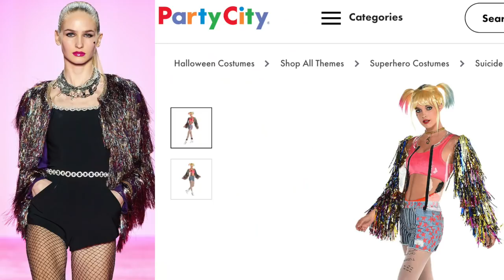ROASTING FALL 2020 NEW YORK FASHION SHOWS (when miley met marc and christian siriano's mess)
In the first installment of our Fashion Week coverage, we are taking a look at some of the designers who showed during New York Fashion Week. There was Christian Siriano's take of Margot Robbie's "Birds of Prey" movie as well as Peter Do, the up and coming Céline alumni that everyone is talking about. New York's Fashion Prince, Christopher John Rogers showcased commercial staples and Project Runway's Brandon Maxwell keeps trying to be the next big American brand, but has very little to actually say. LaQuan Smith, another young favorite showed slink and sex, but it didn't exactly hold up well and Oscar de la Renta missed the mark when they tried to tap into Truman Capote's famous "Black and White party" from the 1960's. Prabal Gurung shone when channeling New York's energy and Marc Jacobs was a dud, even though he got Miley Cyrus to walk his show. All in all, the New York brands need some help!

Timestamps
0:00 - Intro
1:12 - Christian Siriano
2:35 - Peter Do
5:37 - Christopher John Rogers
9:02 - Brandon Maxwell
11:47 - LaQuan Smith
14:45 - Oscar de la Renta
17:39 - Prabal Gurung
20:55 - Marc Jacobs